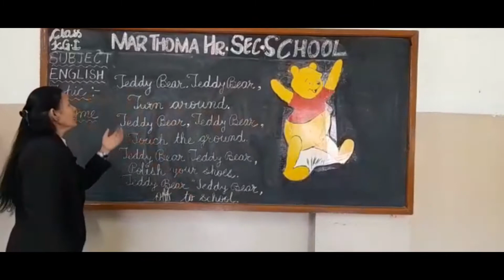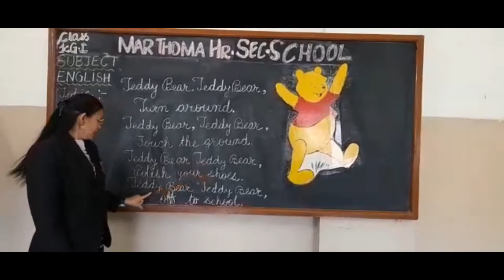Topic- "TEDDY BEAR" Rhyme